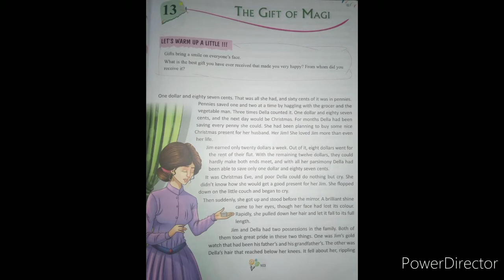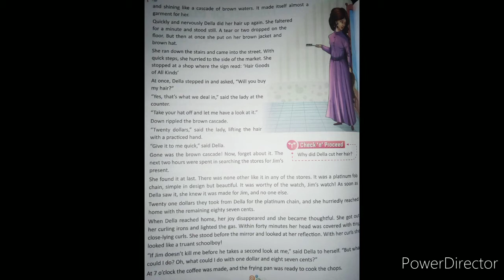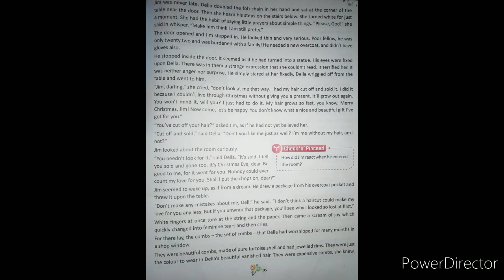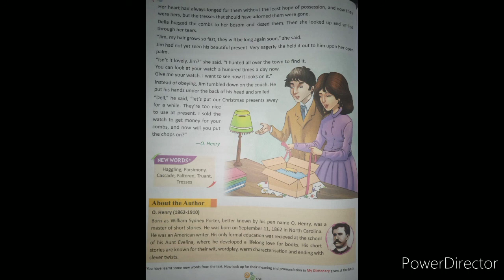Class 6_ English literature_ The gift of Magi